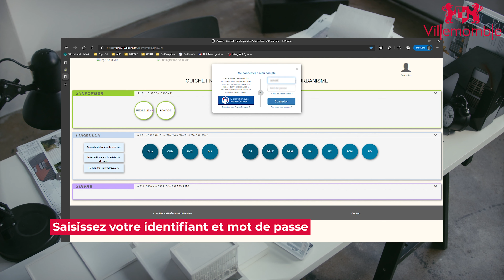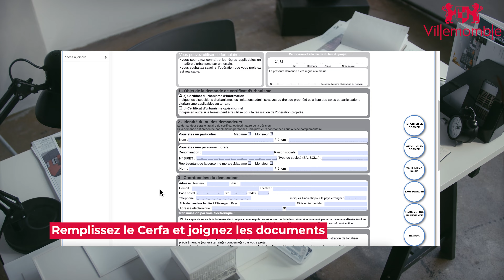Le Guichet Numérique des Autorisations d'Urbanisme (GNAU) : On vous explique tout !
Vidéo de présentation du Guichet Numérique des Autorisations d'Urbanisme (GNAU).